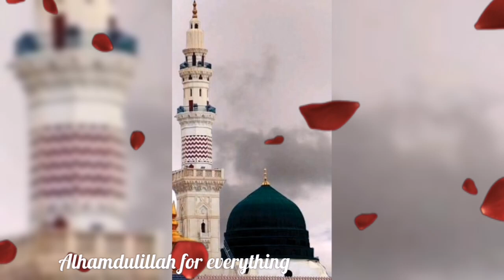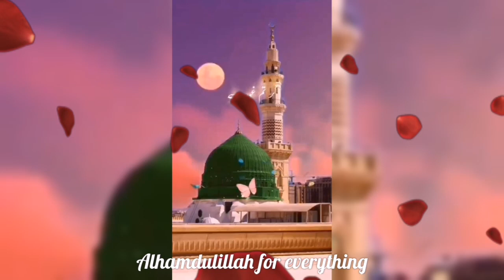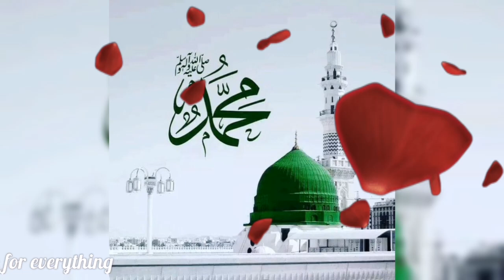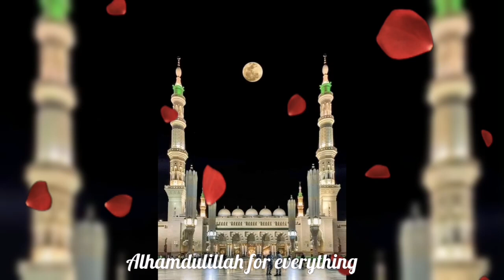New beautiful islamic video, Dar Nabi par